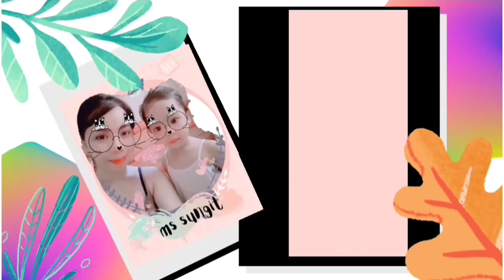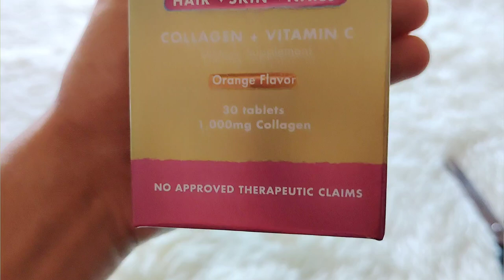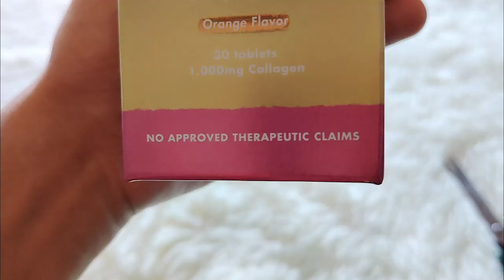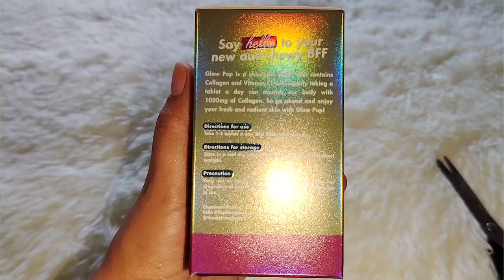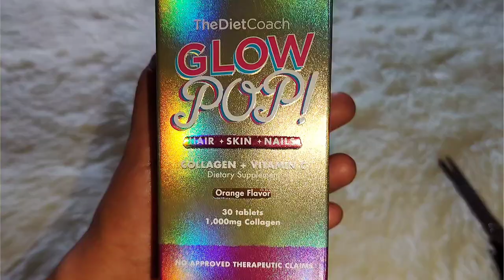1000mg COLLAGEN TABLET||GLOW POP ORANGE BY THE DIET COACH Ms Sungit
1000mg COLLAGEN TABLET||GLOW POP ORANGE BY THE DIET COACH Ms Sungit

BEAUTY BUBBLE BY THE DIET COACH||PURPLE GRAPES FLAVOR|MELATONIN||Ms Sungit

JELLYPRIM 8S INSTANT BRIGHTENING PEARL TONE-UP LAZY CREAM||Ms Sungit

NEW MOON SOFT GLOW|S-ACETYL GLUTATHIONE NA MURA LESS THAN 500 PESOS|Ms Sungit

HIKARI SKIN ESSENTIALS ULTRA WHITE SUNSCREEN WITH SPF50 PA ||BEST OF 2024?!||ms sungit

KERABOND ULTRA IONIC BRAZILIAN BOTOX FAQS|Ms Sungit

KERABOND BRAZILIAN BOTOX FOR DAMAGE HAIR UPDATE AFTER A WEEK||ms sungit

KERABOND BRAZILIAN BOTOX FOR DAMAGE, FRIZZY, REBONDED, COLORED HAIR|ms sungit

MS TSUNG ESSENTIALS REJUVINATING SET||FINAL UPDATE|NO DOWNTIME||INSTANT GLASSSKIN|ms sungit

PEARLSKIN WHITE TOMATO WHITENING SUPPLEMENT BY DAILY PLUS |IMPRESSION|Ms Sungit

Ms tsung essential rejuvenating set impression| Ms Sungit

PEEL EXFOLIATE WITH KAKADU BY SEREESE BEAUTY UPDATE

NATURE GLOW GLUTA GUMMIES IN STRAWBERRY FLAVOR| Ms Sungit

SHAWILL BODY LOYION WHITENING|UPDATE AFTER A MONTH|NAKAKAPUTI BA?!Ms Sungit

OHAYO TYO EX LUMINE WHITE UPDATE AFTER A MONTH|GANDA BA!?Ms Sungit

INSTANT FLAT TUMMY WITH HOTTIE DIARY MS SUNGIT

BEAUTY ENHANCER HEALTH FUSION BEAUTY BUNNY|OUR NEW BEAUTY BESTIE Ms Sungit

DEARFACE SAMPLER PACK|ALL YOUR FAVE BEAUTY DRINK  IN ONE PACK|Ms Sungit

EVERY SINGLE DAY SAKU SKIN SUNSCREEN| LIGHTWEIGHT & NON GREASY WITH NIACINAMIDE SUNSCREEN Ms Sungit

HODEKT HAIR STRAIGHTENER|STRAIGHT & CURL| ANG MURA,GANDA BA?Ms Sungit

AUGEAS HERBAL HAIR DYE SHAMPOO|NO NEED TO BLEACH NO TO DAMAGE HAIR|Ms Sungit

OHAYO TYO EX LUMINE WHITE BETADINE TEST|SUPER WHITENING NGA BA?!Ms Sungit

SHAWILL SAKURA NIACINAMIDE WHITENING BODY LOTION|NO LAGKIT FEELING Ms Sungit

OHAYO TYO EX LUMINE WHITE FACTS|HOW TO SPOT LEGIT OR FAKE| Ms Sungit

OHAYO TYO EX LUMINE WHITE IMPRESSION|BYE  NATURE GLOW GLUTA GUMMIES Ms Sungit

NATURE GLOW GLUTATHIONE COLLAGEN GLOW GUMMIES UPDATE AFTER A MONTH||Ms Sungit

LUNA AURA CRYSTAL GLOW GLUTATHIONE DRINK UPDATE Ms Sungit

NATURE GLOW GLUTA GUMMIES FACTS YOU SHOULD KNOW BEFORE BUYING||Ms Sungit

EYELASH & BROWS TINT DYE PROFESSIONAL SERIES LAST UP TO 2 MONTHS!? 149 LANG!| IMPRESSION Ms Sungit

LUNA AURA HOPEGLOW CRYSTAL PEACH GLUTATHIONE JUICE DRINK Ms Sungit

NATURE GLOW GLUTATHIONE COLLAGEN GLOW, SKIN WHITENING GUMMIES Ms Sungit

TOP 3 FAVORITE SUNSCREEN OF 2023 UNDER 200 PESOS Ms Sungit

GLUTAGENC  BY SIMPLEE SUPPLEMENTS UPDATE AFTER A MONTH|MY HONEST REVIEW Ms Sungit

PERMANENT HAIR REMOVER IN JUST 5 MINUTES| KEDA EPILATOR Ms Sungit

CHIA SEEDS AND UNFLAVORED COLLAGEN POWDER FINAL UPDATE AFTER A MONTH|Ms Sungit

ROSMAR MANGO MILKSHAKE FIBER DRINK|SLIMMING AND DETOX| Ms Sungit

Bye.